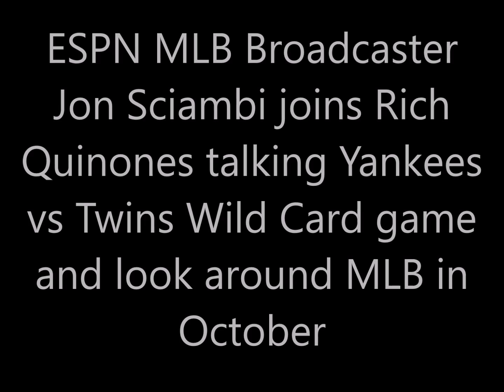Jon Sciambi talks Yankees vs Twins in Wild Card Game and look around MLB in October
ESPN MLB Broadcaster Jon Sciambi joins Rich Quinones talking Yankees vs Twins in MLB Wild Card Game and look around MLB in October